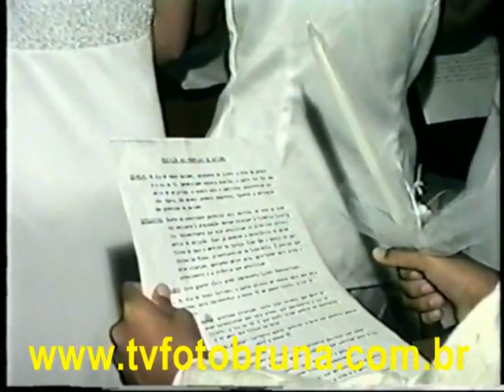Comunhão_1997_Álvares Machado-SP